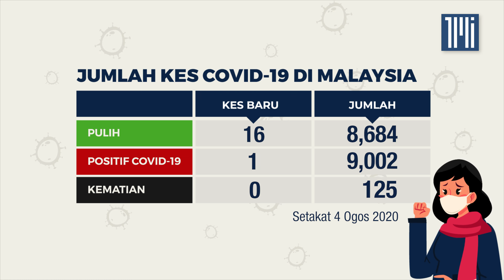Jumlah kes Covid-19 setakat 4 ogos 2020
Terdapat 16 kes pulih dan dibenarkan discaj hari ini menjadikan jumlah kumulatif kes yang telah pulih sepenuhnya adalah sebanyak 8684  kes.

Sementara itu hanya 1 kes baharu dilaporkan yang mana kes tersebut adalah kes tempatan.

Ini menjadikan jumlah kes positif di Malaysia adalah sebanyak 9,002 kes.– 4 Ogos, 2020.